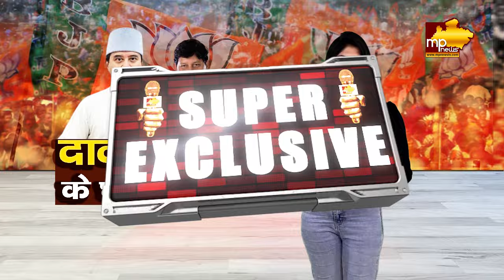MLA रमेश मेंदोला के घर पहुंचे ज्योतरादित्य सिंधिया, स्व चिंतामणि मेंदोला को दी श्रद्धांजलि! MP News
MLA रमेश मेंदोला के घर पहुंचे ज्योतरादित्य सिंधिया, स्व चिंतामणि मेंदोला को दी श्रद्धांजलि! MP News Indore